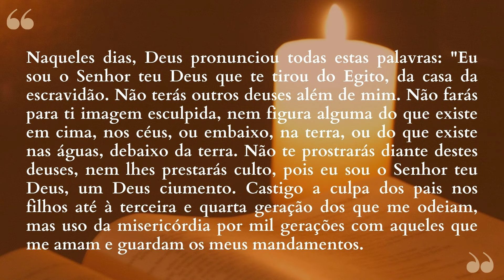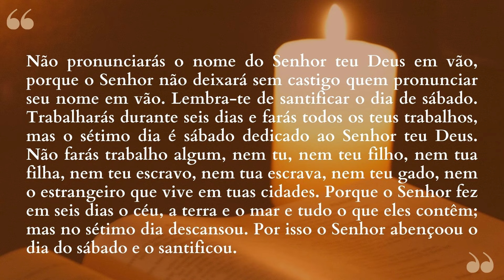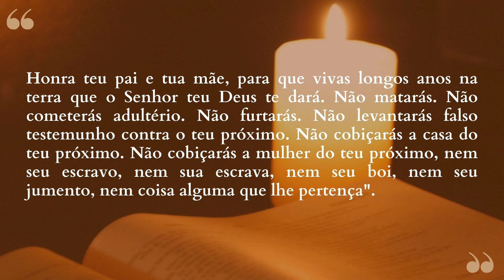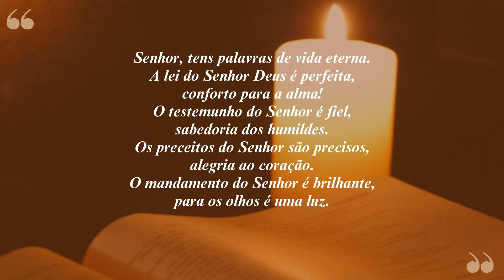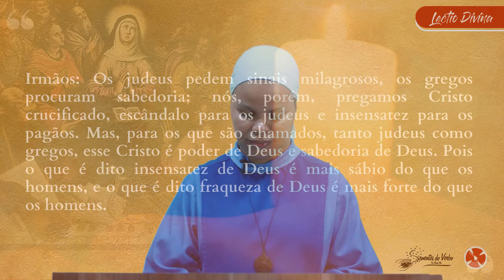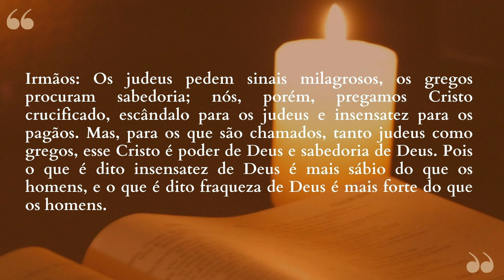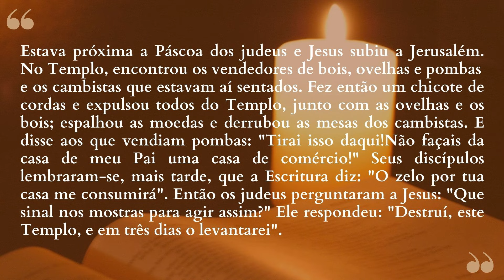"Senhor, tens Palavras de Vida Eterna" | Lectio Divina - 03/03/2024